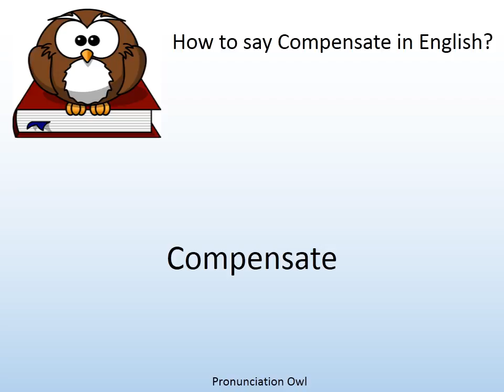How to say Compensate in English? - Pronunciation Owl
How to say Compensate in English? Learn the pronunciation of Compensate!